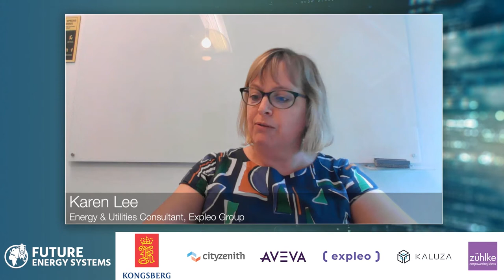Panel#7: Establishing Stability and Functioning for the Future Energy Ecosystem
Establishing Stability and Functioning for the Future Energy Ecosystem – How Data and Digitalisation will drive the need for Change

SPEAKERS:
Laura Sandys CBE, Non-Executive Director, SGN & Energy System Catapult
Karen Lee, Energy & Utilities Consultant, Expleo Group
Peter Mueller-Bruehl, coCEO, Member of the Executive Management Board, GreenCom Networks
Moderator: David Hartell, Managing Director, Stellae Energy